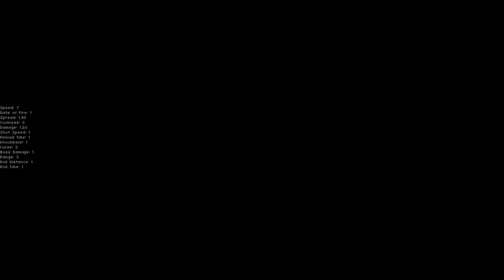PAY 2 WIN! - Let's Play Mega Modded Enter the Gungeon Mod - Part 55